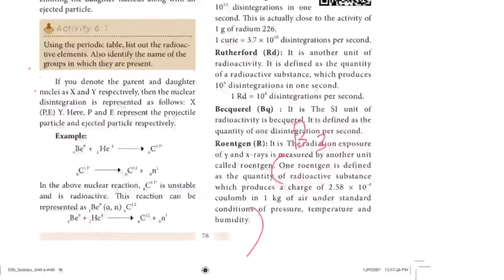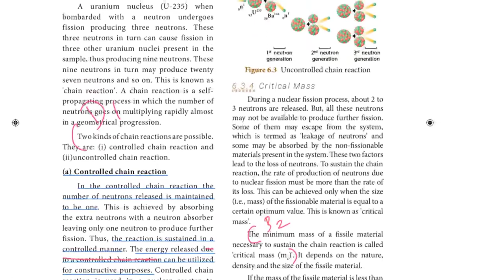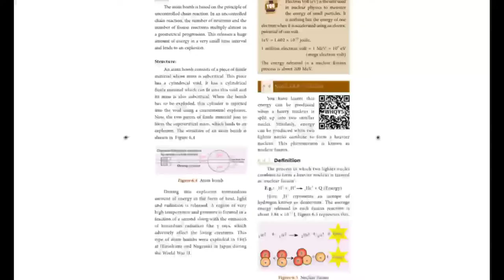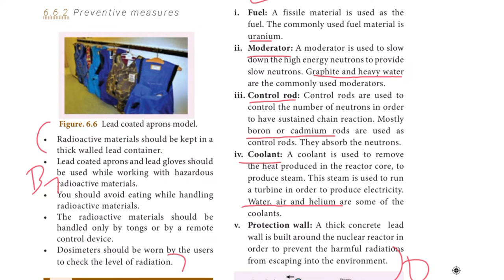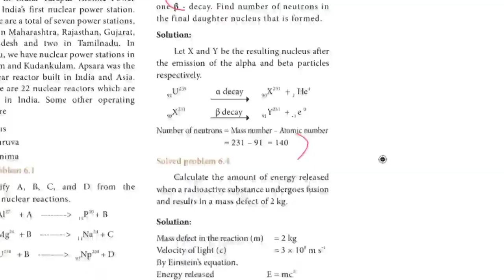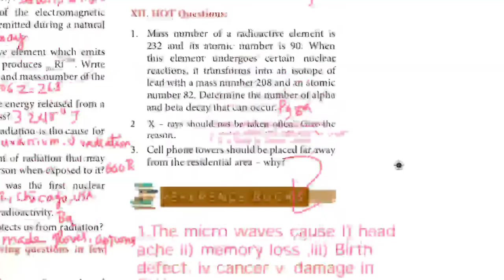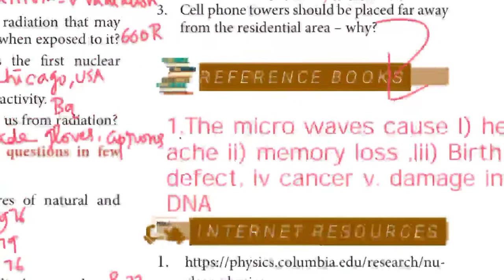10thscience English medium, Science 6th lesson bookback and additional questions Video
This video is bookback question answers and additional important questions of 10thscience English medium unit 6.Nuclear Physics video.
Important questions asked in public exams are marked

Pdf link